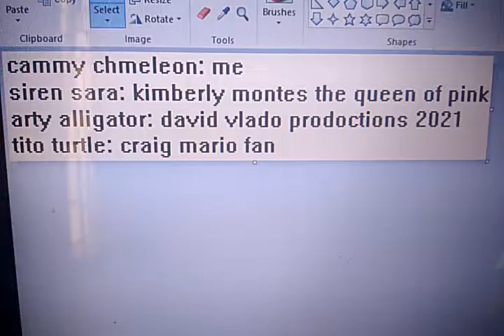My youtuber wonderland list 1